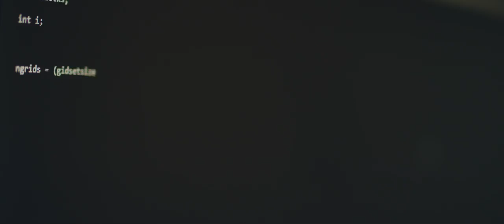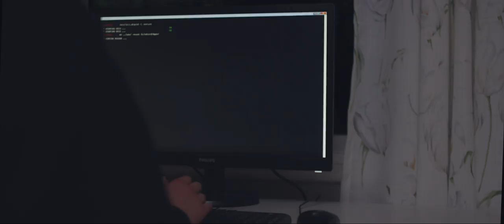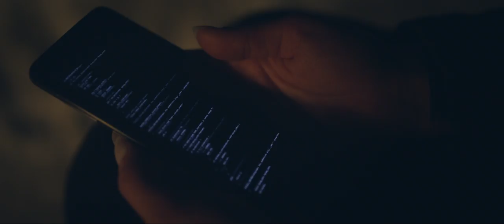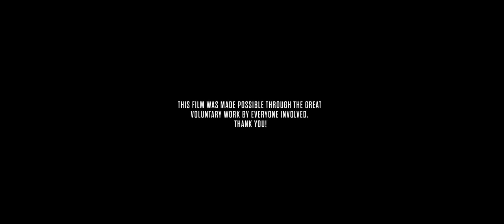HELLO WORLD | SHORT FILM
Are all powercuts caused by simple malfunctions?
Who is it that really controls if you have lights or not? Or if the trafficlights work the way they should?

Hello World (2018)
Written by Anders Halvorsen Bjørgan
Directed by Anders Halvorsen Bjørgan and Lars Thronæs Rotli
Produced by Usett Media
Prod. Manager: Lars Thronæs Rotli

A huge thanks to:

Helmet - Film & Visual Effects
Stjørdal Foto V/ Kjetil Schjølberg
Vucic Lys og Video V/ Toni Vucic
Ragnarok Film V/ Ole Fredrik Wannebo
Espen Halvorsen Bjørgan
O'Snap V/ Daniel Hovdahl
NRK

... and everyone involved that made this film possible thorugh voluntary work.